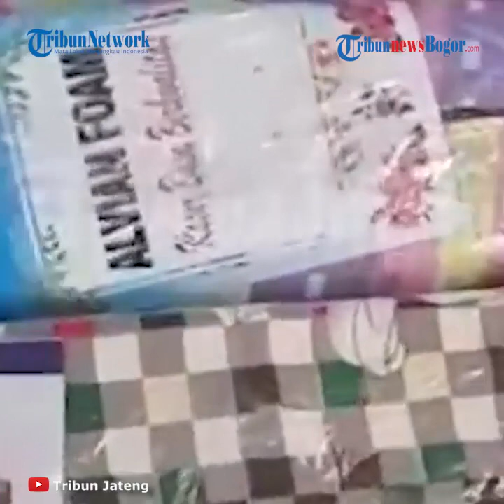Viral Tempat Usaha Springbed Abal-abal yang Hebohkan Warga, Penjual Dibebaskan Polisi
Setelah diselidiki, ternyata penjual yang berjumlah tiga orang ini merupakan warga Kabupaten Tegal.

Artikel ini telah tayang di Tribunjateng.com dengan judul Ini Tempat Usaha Springbed Palsu di Tegal, Bikin Heboh Warga Pekalongan, Modus Cuci Gudang,
Penulis: Desta Leila Kartika